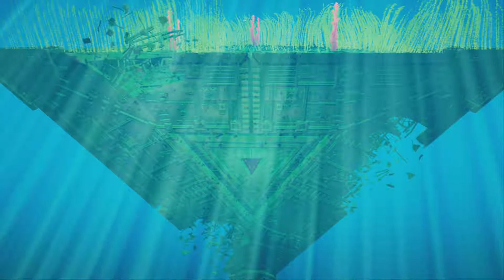Abzu Gameplay Walkthrough Part 4 - ENDING! (Let's Play Commentary)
Hey guys! Welcome to a game called Abzu! This game is all about underwater exploration! The art style for this game is amazing!

Abzû is an adventure video game developed by Giant Squid Studios and published by 505 Games

the player takes on the role of a diver in a vast ocean—after waking up floating on the ocean's surface, the diver begins exploring the surrounding underwater environments filled with plant and animal life, in addition to uncovering ancient technology and submerged ruins. In a few areas, the diver is also able to explore land-based environments above the water. As the game progresses, the diver unlocks new areas and pursues the secrets behind the forces harming the local environment. The diver's course through the game follows a linear path through interconnected areas filled with marine life.